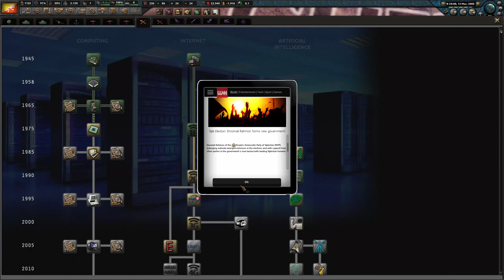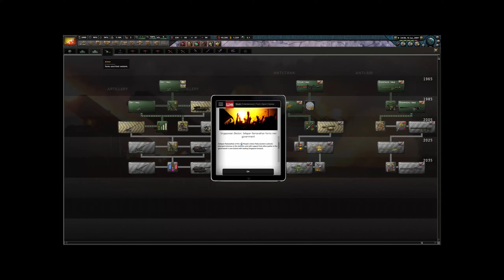I'll See You At The Psych Ward.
I think I finally found a country worse than andorra in hoi4 millennium dawn